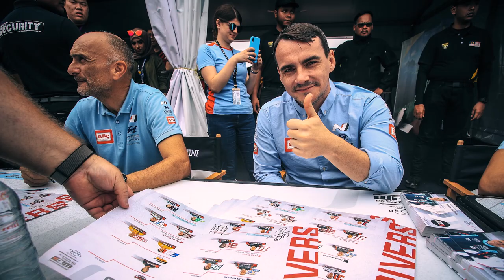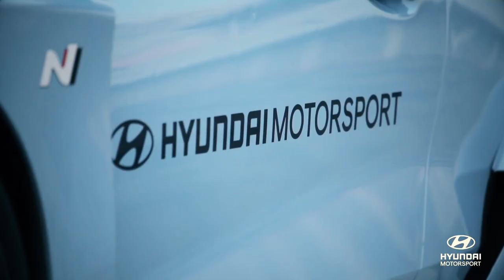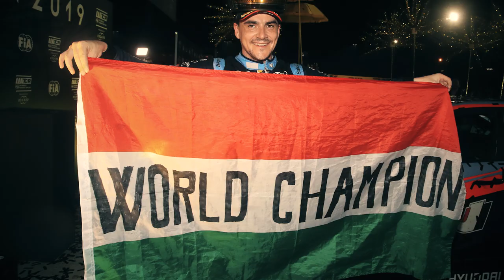Michelisz. Őszintén. (Speedzone S06E22)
Elült az ünneplés, elcsitultak a fanfárok, kinorbizta magát boldog-boldogtalan, úgyhogy ideje volt hátralépni kettőt és leülni egy őszinte, laza beszélgetésre a hazai motorsport büszkeségével. Aki olyan, mint volt. Illetve nem.